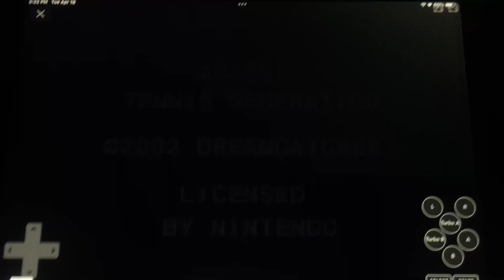DreamCatcher Interactive/Aqua Pacific (2002)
DreamCatcher Interactive Presents “Agassi Tennis Generation” for Gameboy Advance (2002)